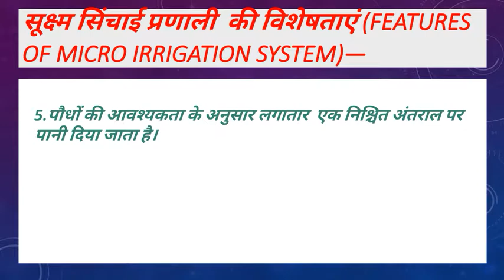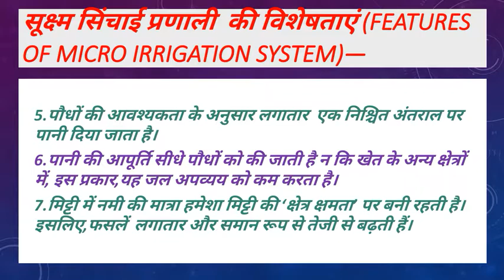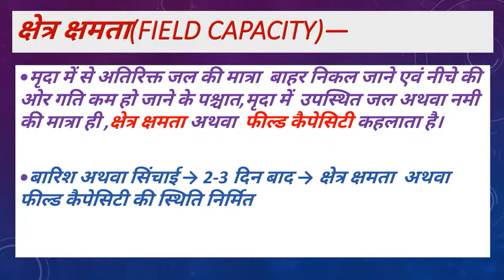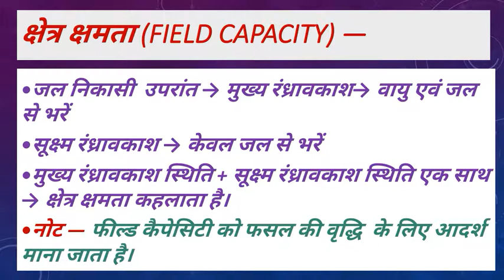L-2 सूक्ष्म सिंचाई प्रणाली का परिचय भाग-02 Introduction to Micro Irrigation System।।microirrigation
L-2 सूक्ष्म सिंचाई प्रणाली का परिचय भाग-02। Introduction to Micro Irrigation System । Class-11th